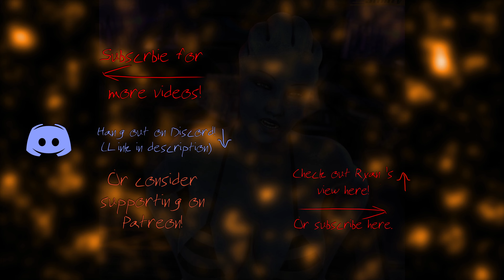Co-Op: Dying Light - Part 11 - Blue Folks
Who's your favorite?